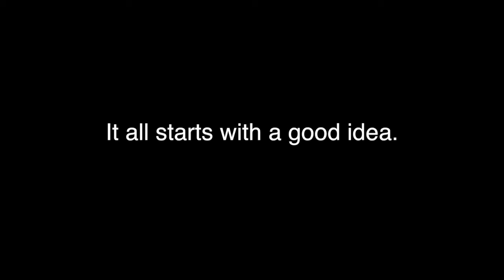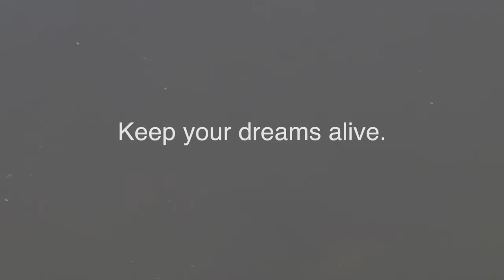Bill Goode the talking turtle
Listen to the turtles. It all starts with a good idea. Bill Photography is your studio of choice when creating quality senior portraits. If you are going to plan a family portrait contact Bill Goode Photography for more information. Bill Goode Photography can create a location family portrait.